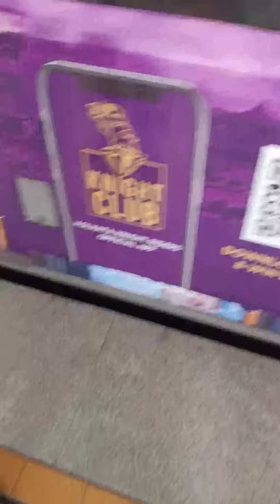Interview dite gelam Rabindra Sadan ye tarpor ja holo 🙃vlogging